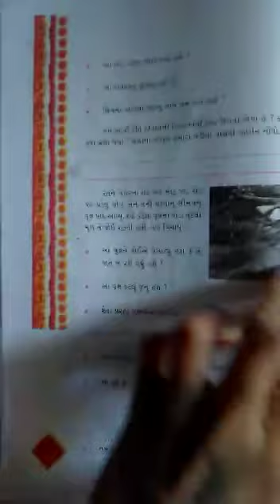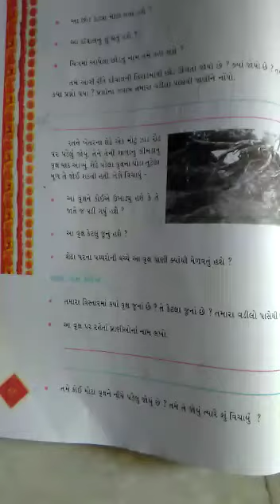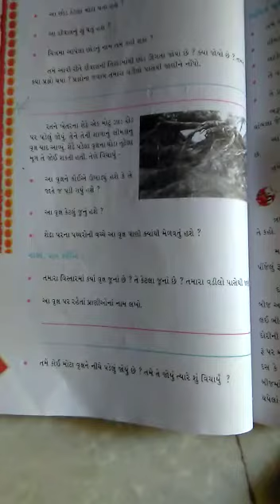STD :- 4 GUJ. MED. SUB. :- EVS DT :- 27-08-2021